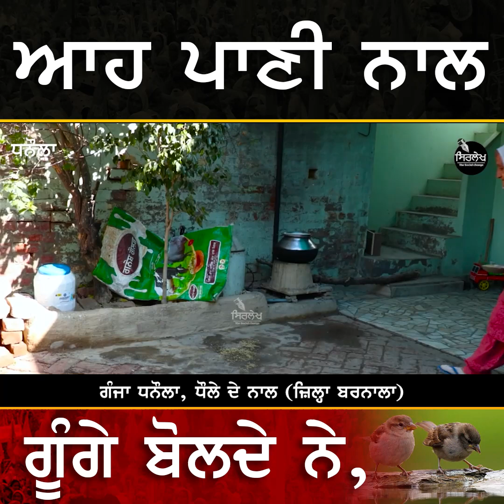Dhanaula ਆਹ ਪਾਣੀ ਨਾਲ ਗੂੰਗੇ ਬੋਲਦੇ ਨੇ,ਆਹ ਕੰਮ ਕਰੋ ! | Punjabi story | Sirlekh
ਚਿੜੀਆਂ ਦੇ ਜੂਠੇ ਪਾਣੀ ਨਾਲ
ਗੂੰਗੇ ਬੋਲਦੇ ਨੇ,ਆਹ ਕੰਮ ਕਰੋ !

ਗੰਜਾ ਧਨੌਲਾ, ਧੌਲੇ ਦੇ ਨਾਲ (ਜ਼ਿਲ੍ਹਾ ਬਰਨਾਲਾ)

ਆਪਣੇ ਘਰ ਦੇ ਆਲੇ ਦੁਆਲੇ ਆਲਣ੍ਹੇ ਲਾਓ ।
ਹਰ ਪੰਛੀ ਦੇ ਫਾਇਦੇ ਹਨ ।
ਰੁੱਖ ਲਗਾਓ,ਪੰਛੀ ਬਚਾਓ